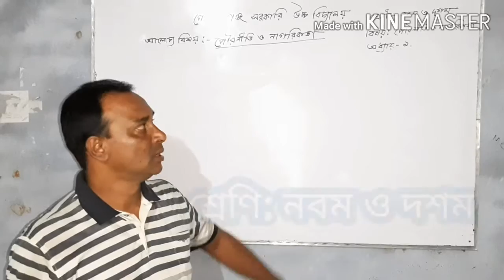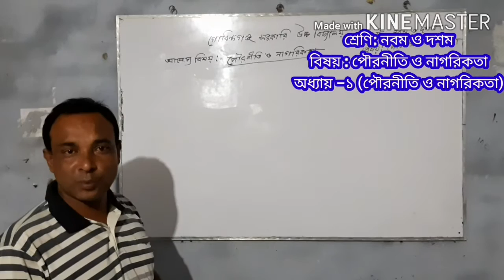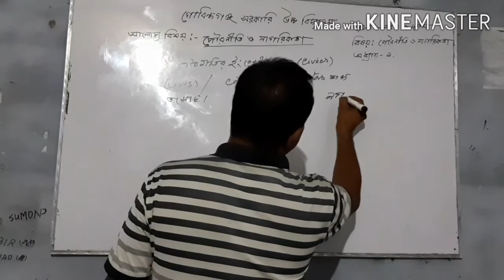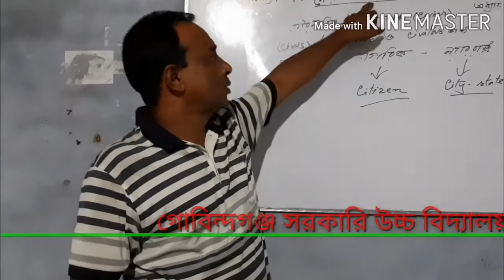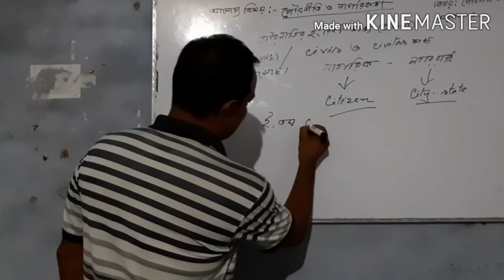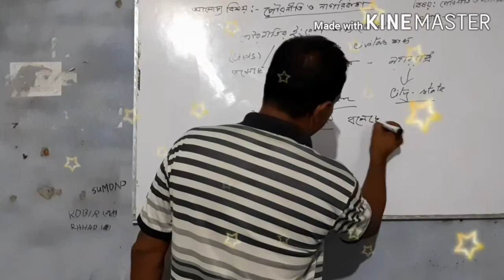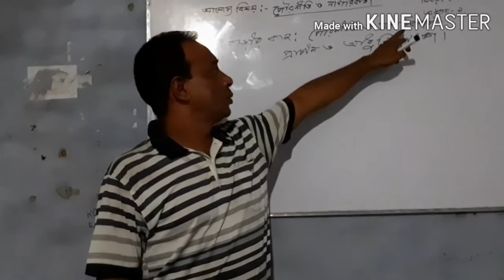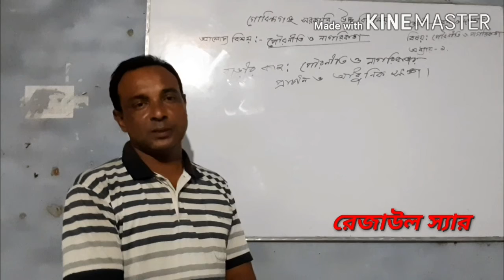নবম/দশম শ্রেণি- পৌরনিতি ও নাগরিকতা (১ম অধ্যায়)